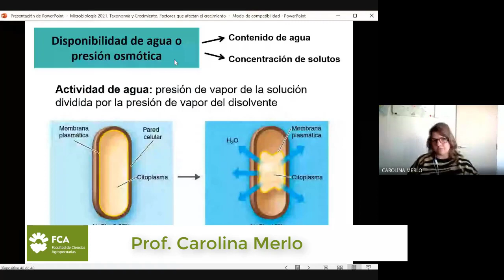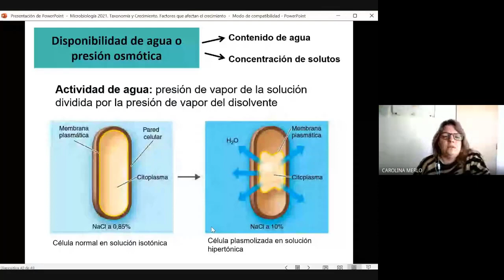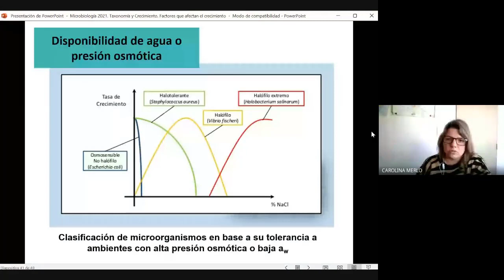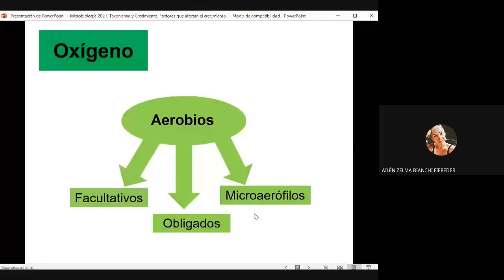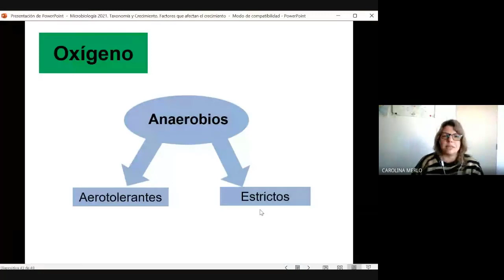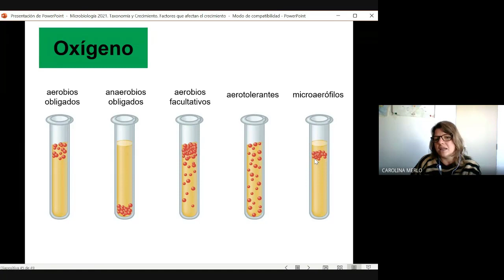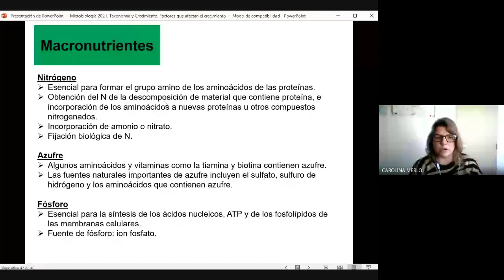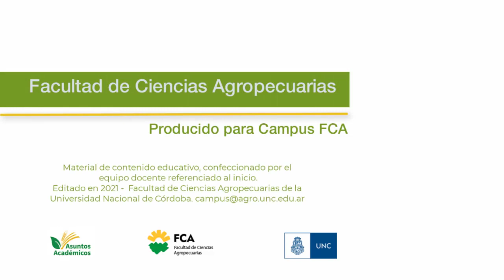Taxonomía y crecimiento bacteriano (parte 9)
Espacio Curricular: Microbiología agrícola
Tema: Taxonomía y crecimiento bacteriano
Docente: Carolina Merlo